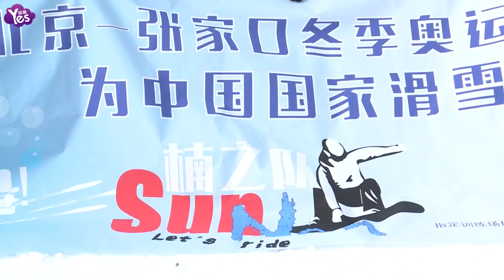【3年前】孫楠滑雪助力冬季奧運會攜眾好友為國家隊運動員加油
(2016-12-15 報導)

12月14日，孫楠聯同楠之隊新隊員何平、欒樹、張江、畢書盡、張嶺在云頂滑雪場上開滑，并為今年在云頂滑雪場集訓的國家滑雪隊隊員們加油。